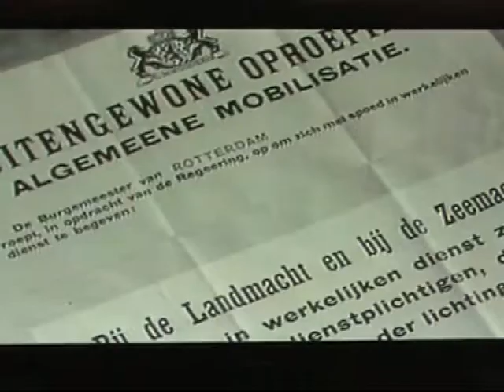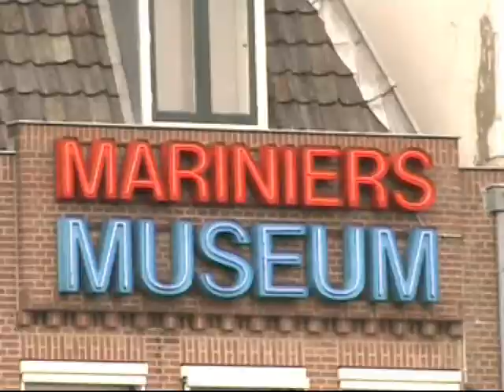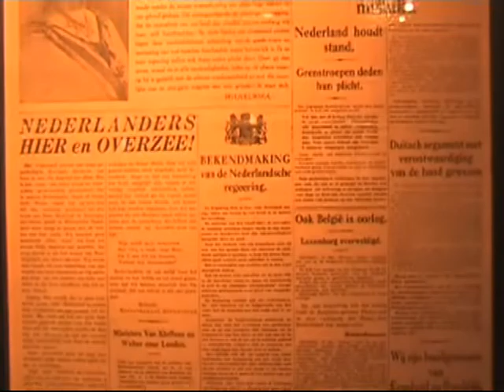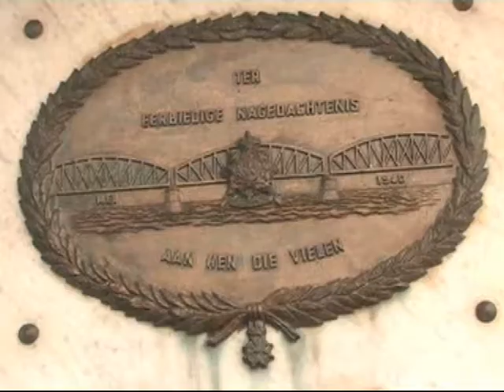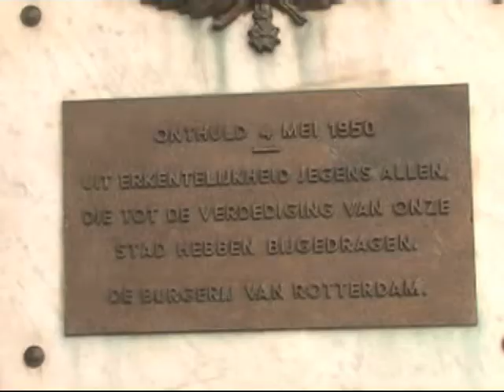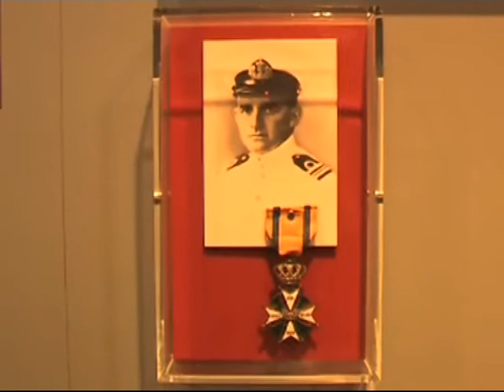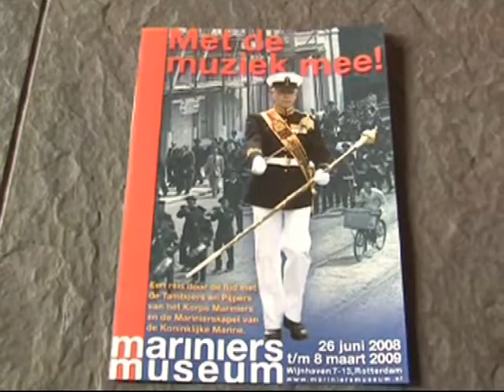De Mariniers in de 2e Wereldoorlog. 1940- 1945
De mariniers hebben op een onvergetelijke manier geprobeerd, in de 2e wereld oorlog, Rotterdam tevrijwaren van de Duitse invasie!
Crooswijk, Ton Geenen een Crooswijker met dank aan het mariniers museum.